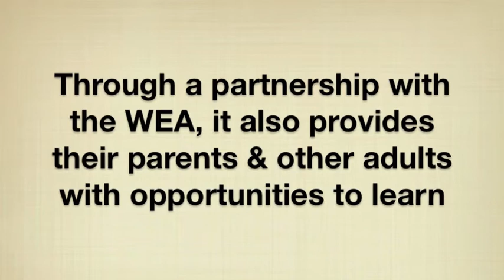Art Class at Pioneer School, Basildon, Essex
This practical art course is held at the Pioneer School in Basildon, Essex.  It is a mixed, day special academy designated for children aged 3 -- 19 who have been assessed as having a severe and complex learning difficulty, but aspires to support young people to the age of 25.  We offer courses to the parents of pupils and other adults in the area.